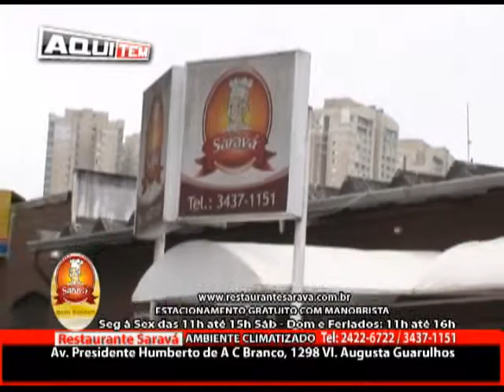Restaurante Sarava 02 11 13 1